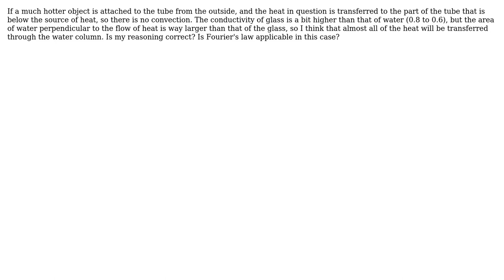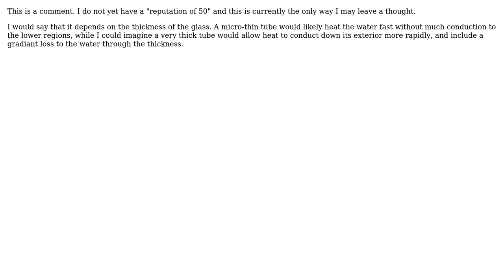the glass walls or the water column?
Through which medium is most of the heat transferred down (downwards) a glass tube filled with water: the glass walls or the water column?

With thanks & praise to God, and with thanks to the many people who have made this project possible! | Content (except music & images) licensed under CC BY-SA | Music | Images & others | With thanks to user monkey user Jim Clark user Alimp777 and the Stack Exchange Network Trademarks are property of their respective owners. You are responsible for your own actions.